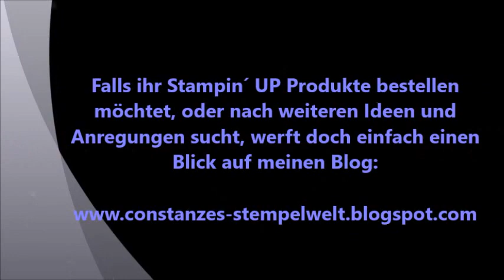Tutorial Springlike Blossom